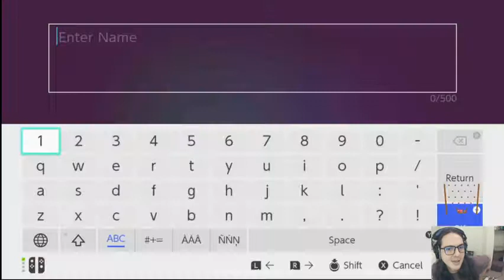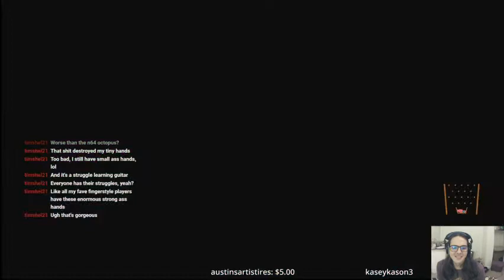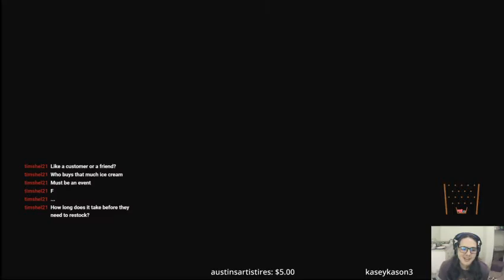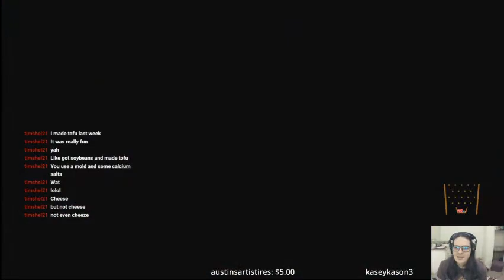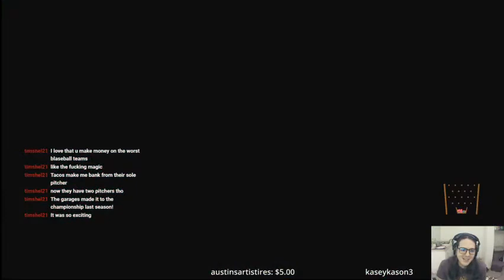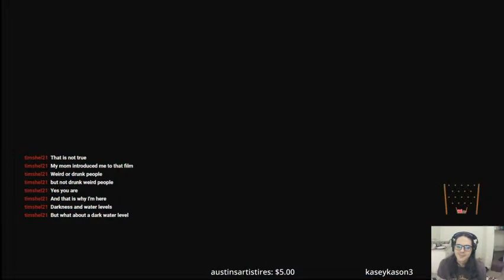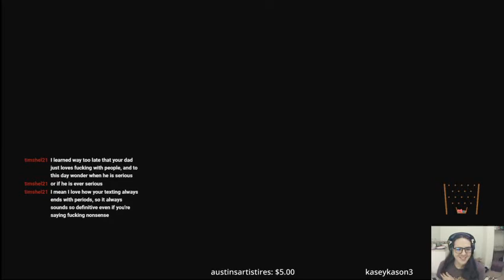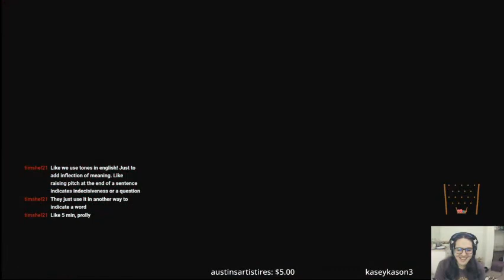Hyper Light Drifter (10-28-20)